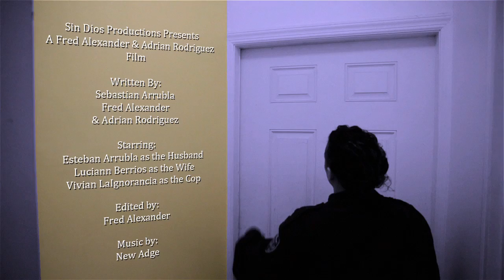She Was Asking For It (SFP9)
Team Sin Dios Productions
Title: She Was Asking For It
Genre: Heroic Bloodshed
Prop: Marionette

Husband- Esteban Arrubla
Wife- Luciann Berrios
Cop- Vivian Lalgnorancia
Writers- Sebastiann Arrubla/Fred Alexander/Adrian Rodriguez
Editor- Fred Alexander